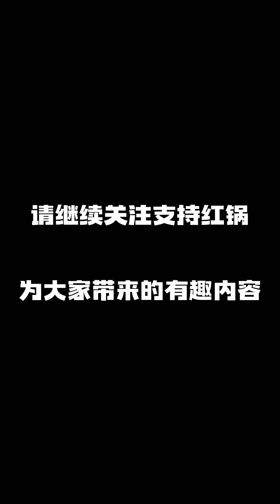师兄你交代我的计划，已经完成了（完整版）红锅师徒